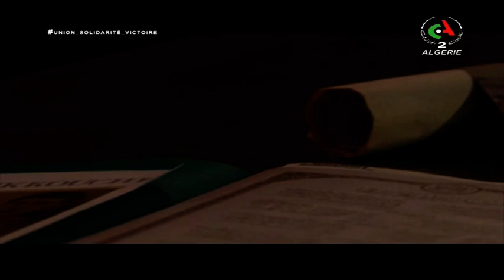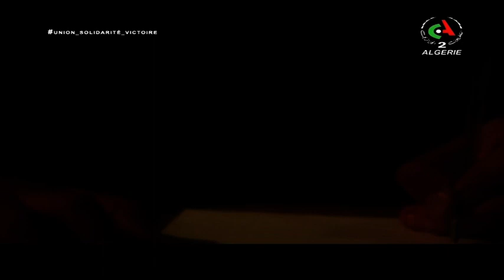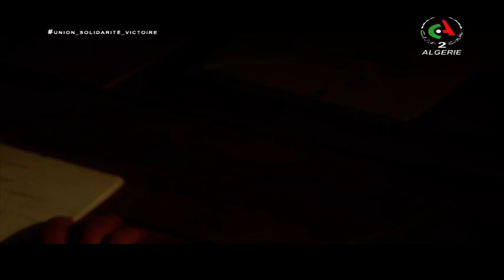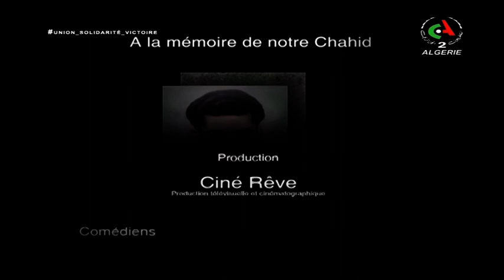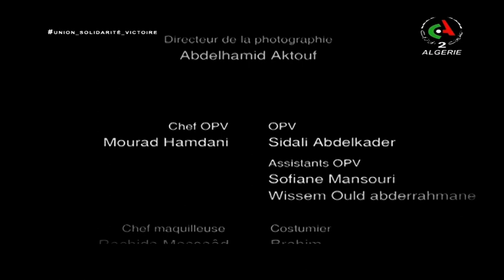Chahid Mustapha Bekkouche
Mustapha Bekkouche, né le 2 novembre 1930 à Batna en Algérie, est un militant révolutionnaire et écrivain algérien. Le martyr-poète Mustapha Bekkouche (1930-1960) a engagé sa plume et son arme au service de son patrie.
Il fut dès son jeune âge militant du PPA MTLD et il est membre-fondateur de l'Organisation spéciale (l'OS). Dans son livre Journal d'un oublié, il raconte son itinéraire. Aussi, il a écrit également Message d'outre-tombe et autres nouvelles. Il connaîtra les geôles de Constantine, Barberousse et Berrouaghia. Il y est torturé. Après sa libération, il gagnera le maquis de Annaba. Gravement blessé lors d´un accrochage, il est arrêté et interné dans un camp de prisonniers. Il fut victime d'une "corvée de bois" dans le camp de concentration de Katina, près d'El Milia, dans la région de Jijel. Il mourut à 30 ans, son corps n'a jamais été retrouvé. Son dernier signe de vie fut une lettre envoyée à sa famille le 2 novembre 1960, annonçant son exécution prochaine. Il laissa une femme et trois enfants en bas âge.